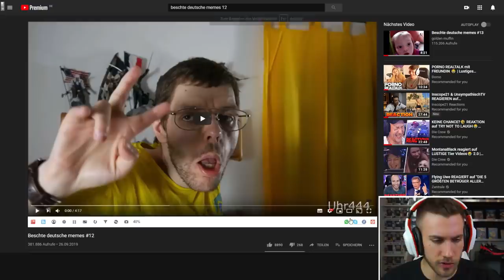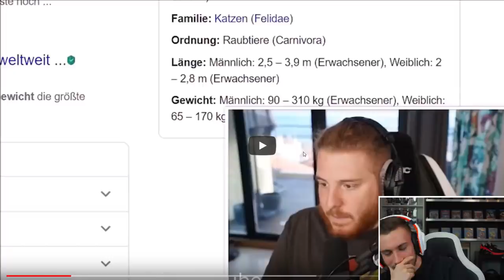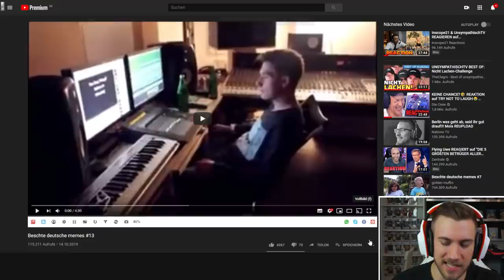ICH kann nicht mehr 😂Beschte Deutsche Memes - Reaction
Flo M.
Postfach 11 61
25442 Quickborn

Flo M.
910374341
Packstation 117
25451 Quickborn